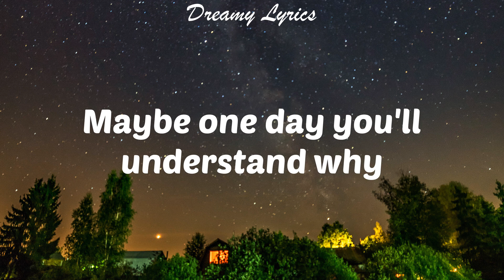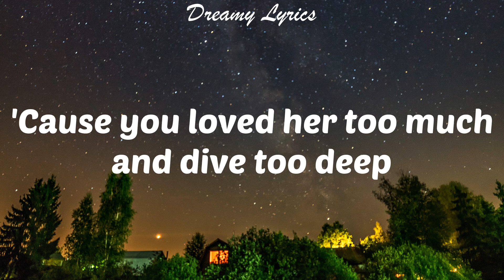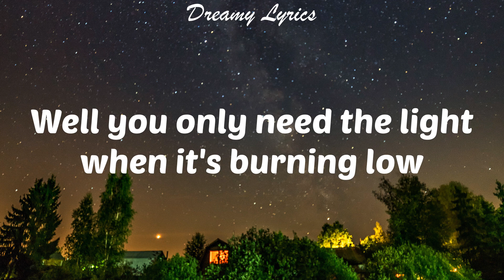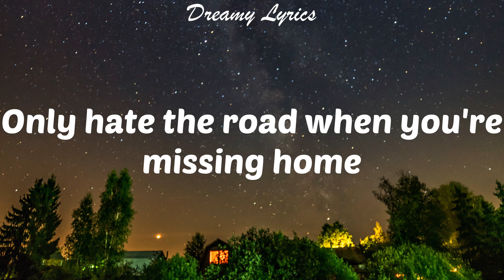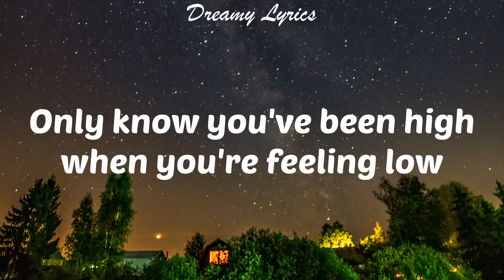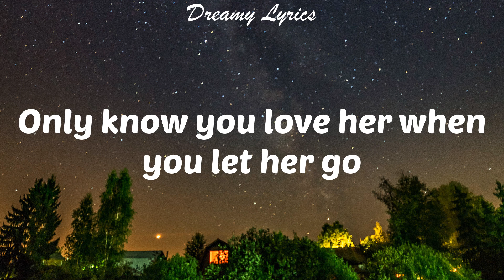Let Her Go (Lyrics) Passenger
Lyrics in this video:
Oh oh
let her go
Oh, mmh